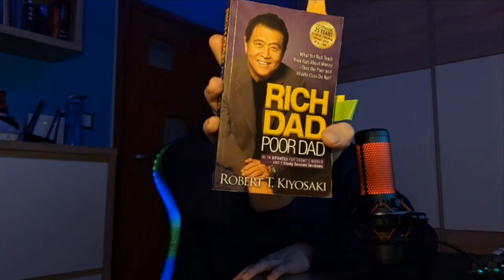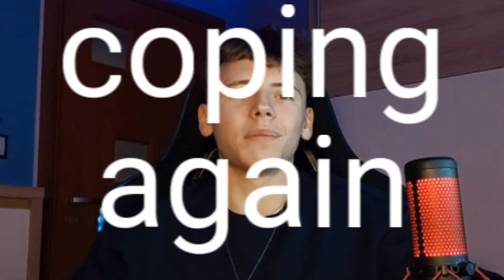Read Books Bro.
Simon Shredder

Bro if youre on self-improvement and youre not reading books you are MISSING OUT. Theres so much useful and mindblowing knowedge out there thats just waiting for you to be found - i PROMISSE YOU its worth it.

keep working brother...